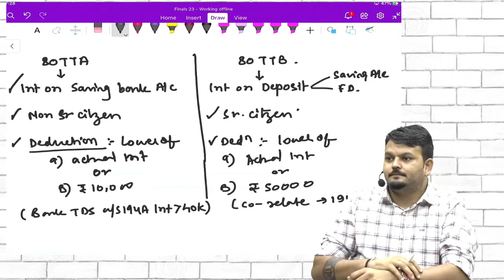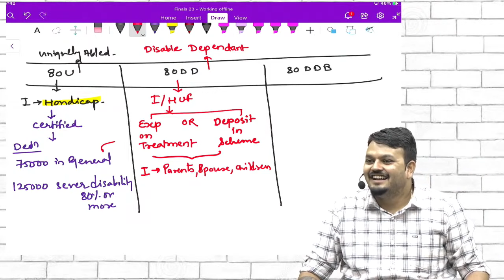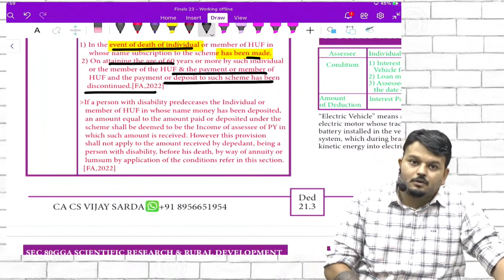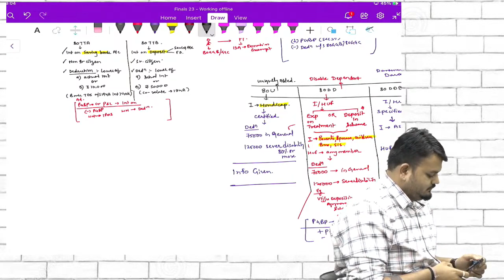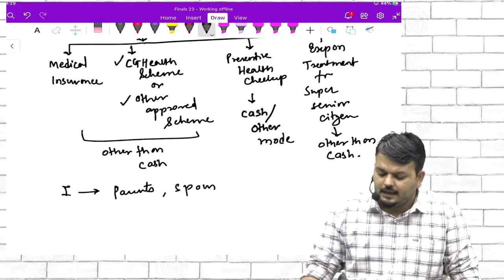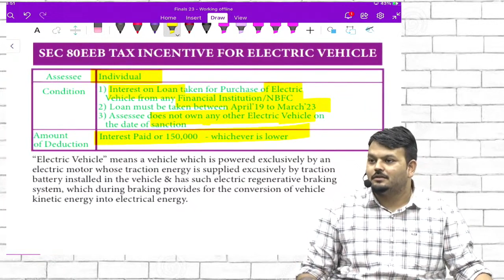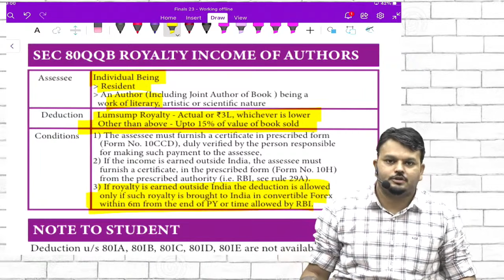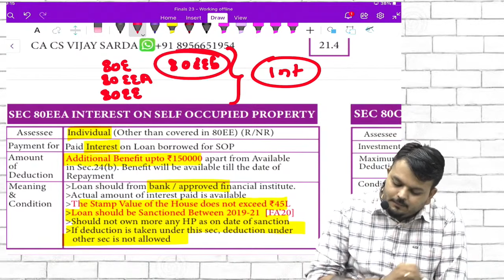DT FastTrack for May 24 | CA CMA final | Lecture 22 A | Deduction